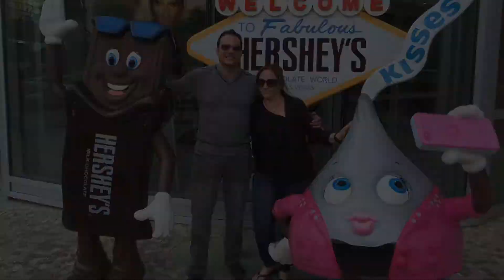Yeisel y Maricel 2020